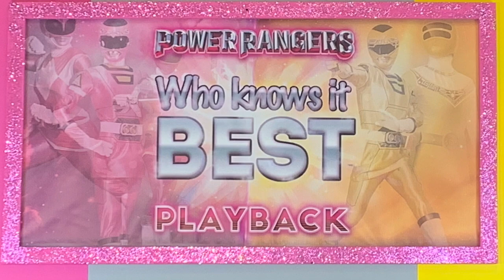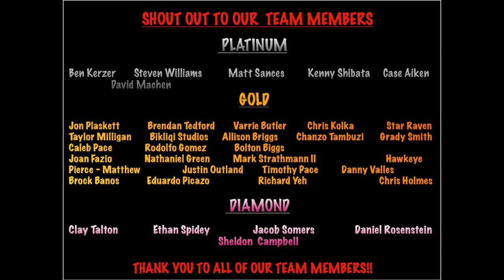Who Knows it Best with fan Josh Turchetta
We have great perks in store for our members!